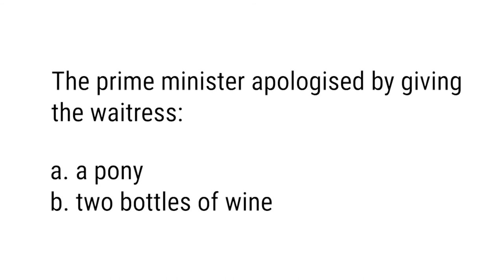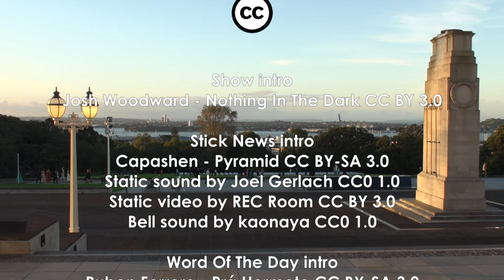C.G.P. Grey - What Is Reddit?, On The Off Chance, NZ PM Ponytail Pulling, Enraging